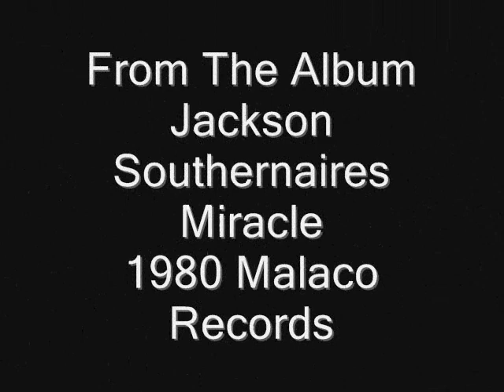Jackson Southernaires Feat. D.R. Curry Memorial Choir-Please Be Patient With Me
Soloists Frank Williams & Huey Williams. Originally recorded by James Cleveland & Albertina Walker, and later became a hit for The Hawkins Family